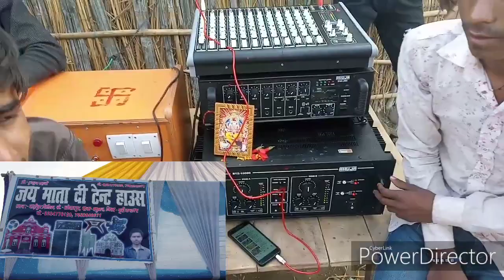Jay Mata Tent House